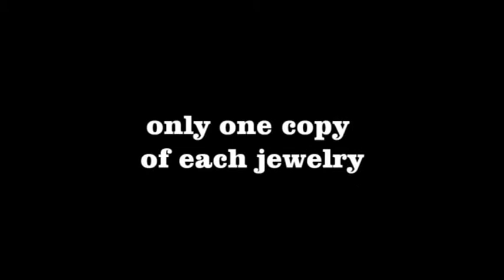ZJ c o m m e r c i a l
be unique and stylish, zipper jewelry by Alexander Kovalyov, made with Swarovski elements